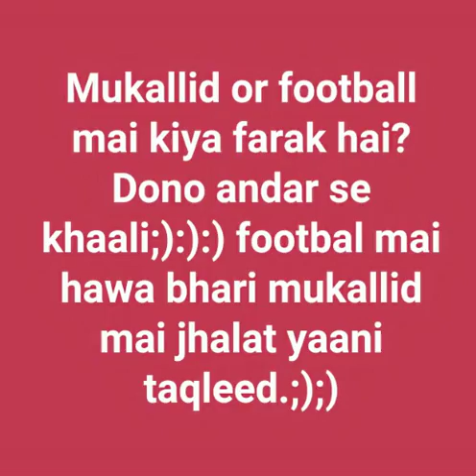Kya Muqallid Har Masle Masail Mai Taqleed karta hai?(Mustaqeem Deobandi muqallid Aalim vs AFFU KHAN)